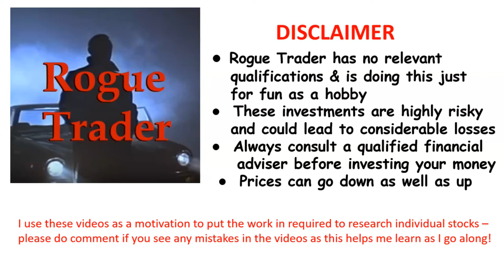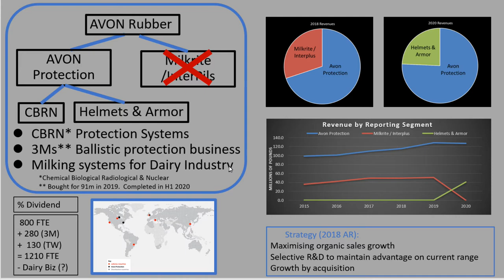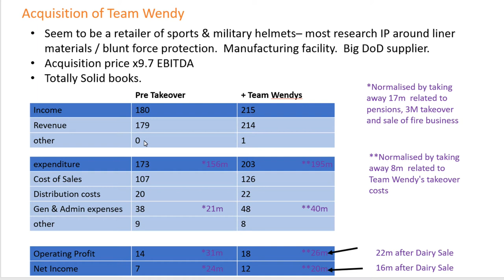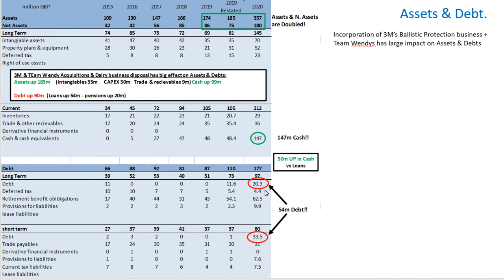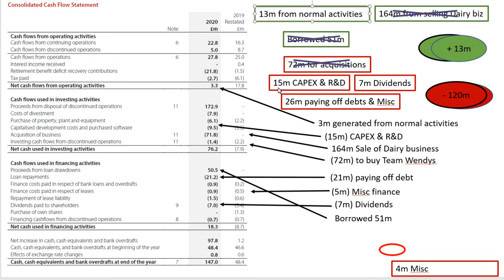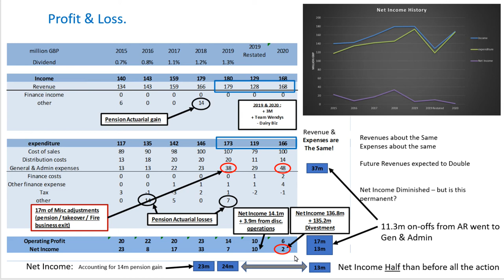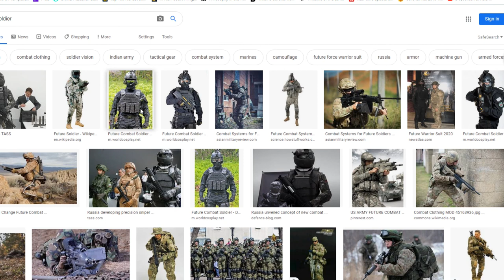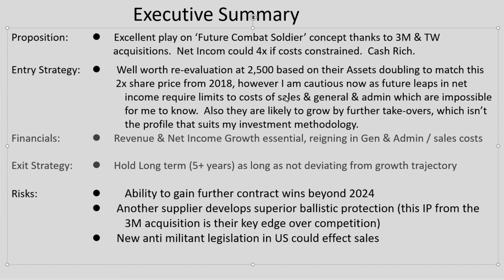STOCK ANALYSIS UPDATE - Avon Rubber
I assess Avon Rubber (AVON.L) as a defensive stock.  This is an update video from my previous one because they just released their 2020 FY Report.